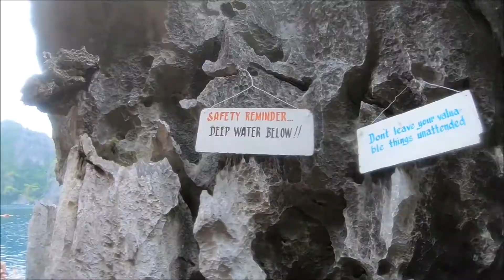Coron Palawan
My best friends and I enjoyed our stay in Coron. It was our first travel and we were sooo satisfied. The food was fantastic, the people  are kind and accommodating and the nature itself it's breath taking.